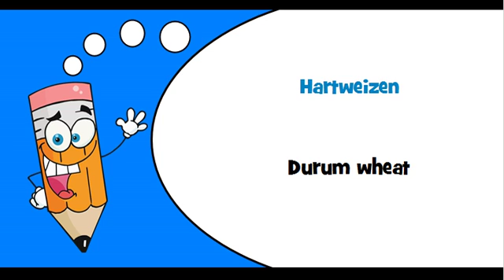German words Theme = Cereals